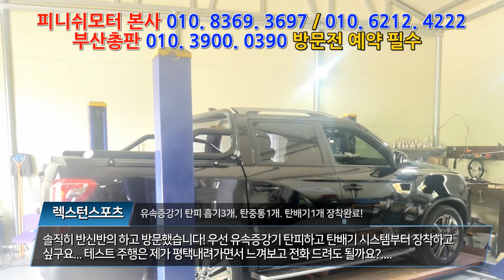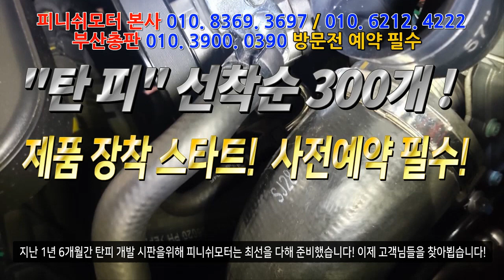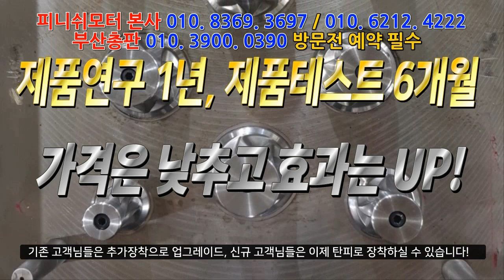렉스턴스포츠 20년 5300km 주행차량 "자동차 출력과 굼뜸현상 해결될까요? "자동차매연감소! 자동차출력증강! 자동차연비개선! 피니쉬모터에서 해결해 드립니다!